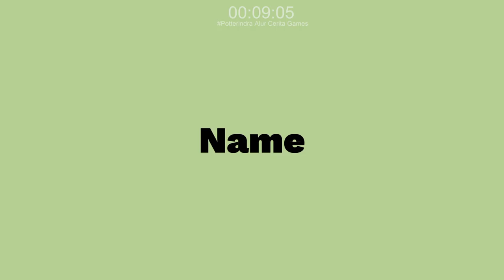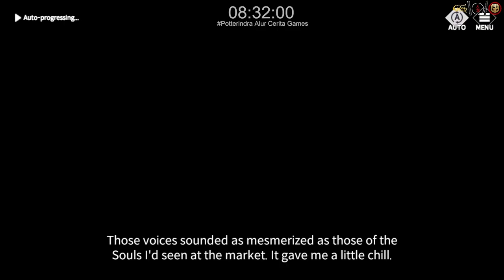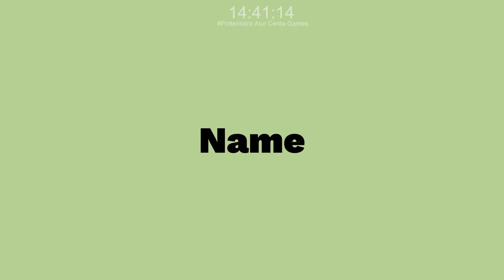Bad Ending Story Line Eve - Eversoul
1 Eve - Eversoul Eve Love Story - Part 1
2 Femme Fatale - Eversoul Eve Love Story - Part 2
3 Temptation and Punishment - Eversoul Eve Love Story - Part 3
4 Interlude - Eversoul Eve Love Story - Part 4
5 The Goddess Uproar - Eversoul Eve Love Story - Part 5
6 Resonance - Eversoul Eve Love Story - Part 6
7 The Last Bet - Eversoul Eve Love Story - Part 7
8 Fallen - Eversoul Eve Love Story - BAD ENDING